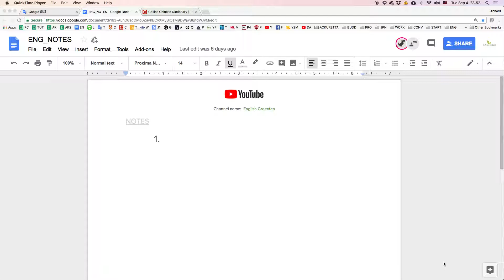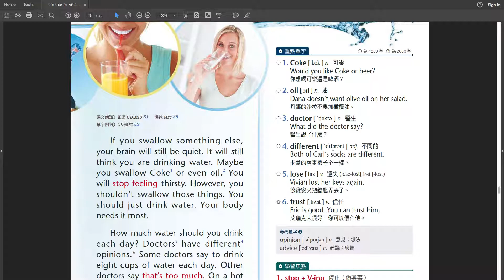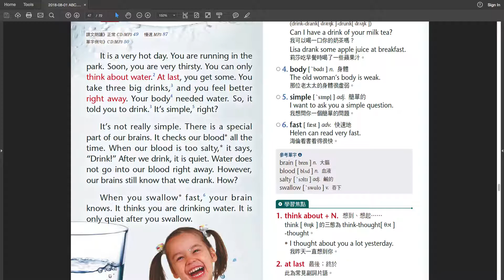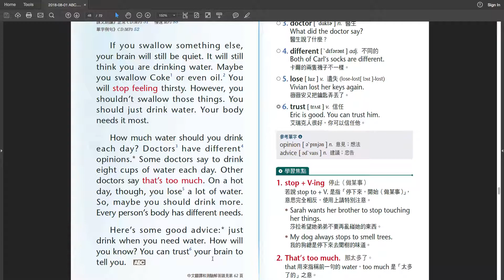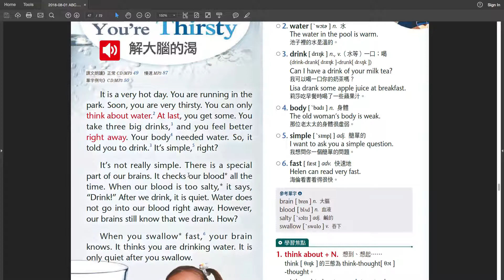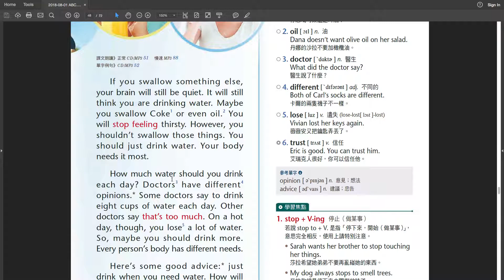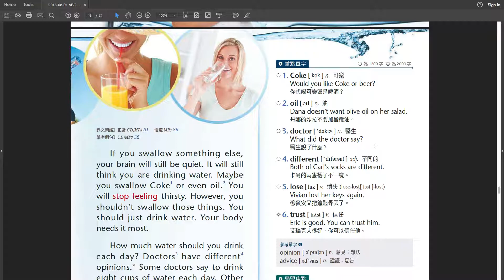JustRead_007(ABC互動英語)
線上英語家教